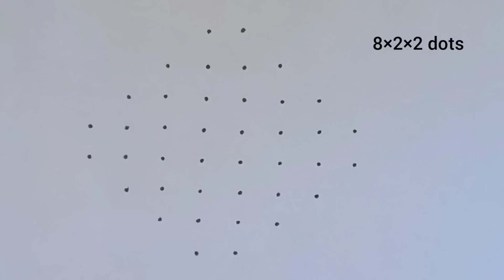New Year 2023 Latest Rangoli with 8×2 dots | New Year Muggulu | January 1st Muggulu | New Year Kolam